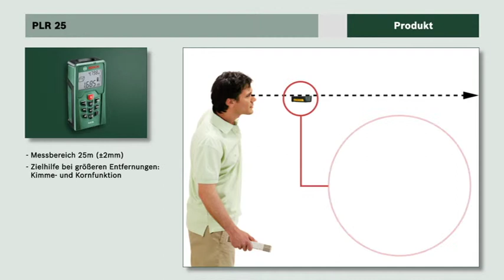Digitaler Laser-Entfernungsmesser PLR 25 von Bosch - Anwendungsvideo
Präzises Messen war noch nie so einfach
- Präzises und zuverlässiges Messen mit Lasertechnologie
- Einfaches Messen von Längen, Flächen und Volumen
- Messen ab Vorder- und Hinterkante